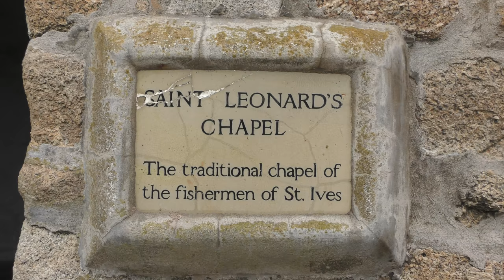CARNGLAZE PIER (MAYBE) AND St LEONARD'S CHAPEL (DEFINITELY)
Harbour history - and speculation. Carnglaze means blue or grey rock. Carnglaze means blue or grey rock. We do not know the eponymous pier's exact location but it was near the foot of Bethesda Hill. For those curious about the other FoB plaques

Over 250 St IVES videos and here in more manageable chunks